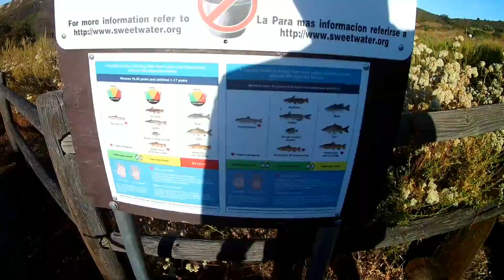San Diego, California Fishing [Bass, Carp, Bluegill] Pesca de lobina, carpa y mojarra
● REEL: shimano fb, ROD: shimano fx6"6 action fast, medium power, LINE: 10 lbs fluorocarbon.
•TARGET: Largemouthbass, Carp and Bluegill
•BAIT: spinnerbait #2 Blue fox, senkos and corn.